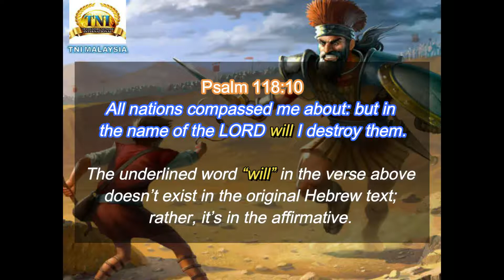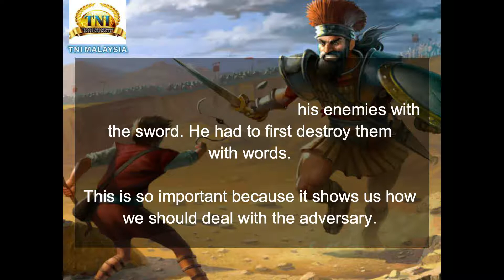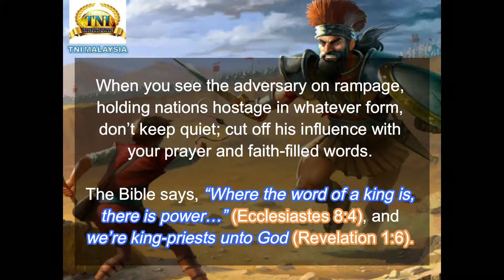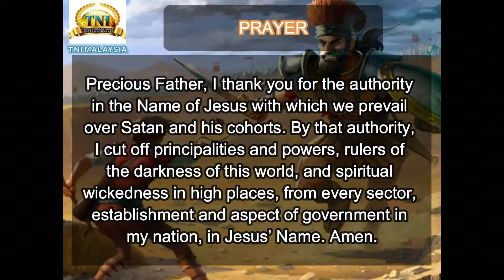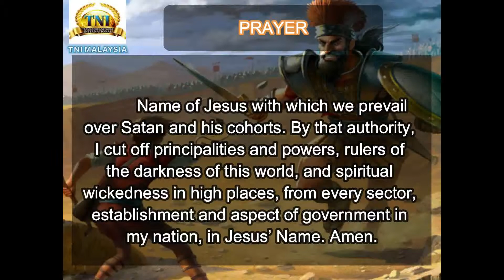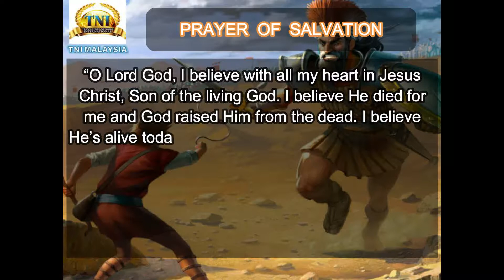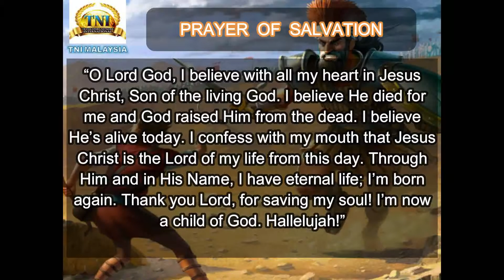13 AUGUST 2020 RHAPSODY OF REALITIES : CUT OFF SATAN’S INFLUENCE